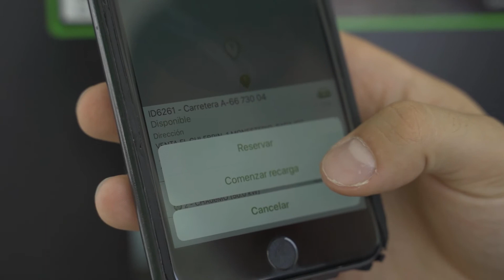Viajar en coche eléctrico: fácil, cómodo y económico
Moverte en CocheEléctrico es cómodo, económico y RÁPIDO, también para viajar. Estrenamos nuestro PRIMER punto de recarga SÚPER RÁPIDA en Monesterio (Extremadura) para conectar el centro y el sur, recargando 10-15 mins y SIN CONTAMINAR